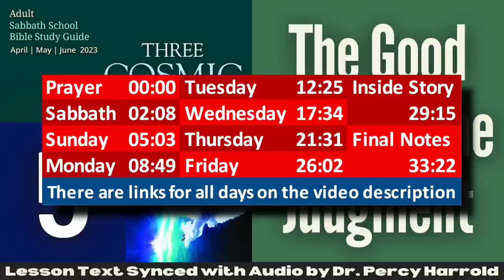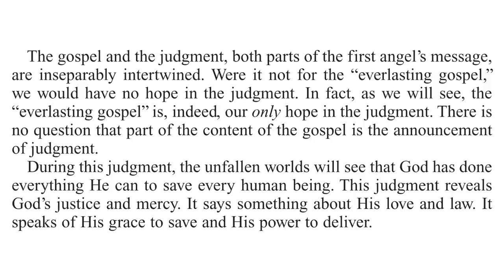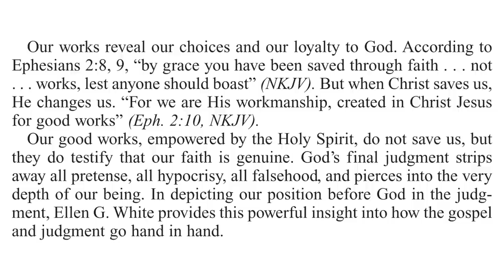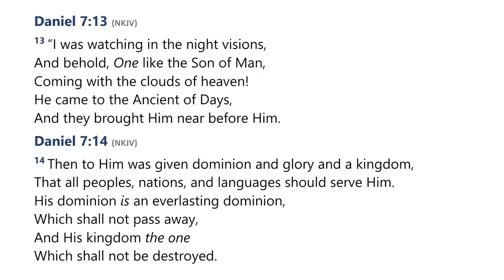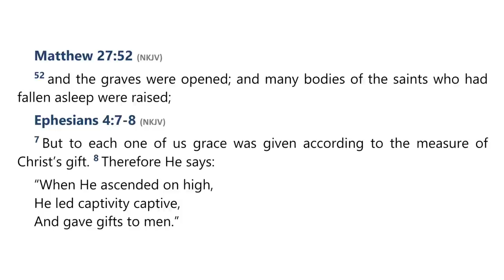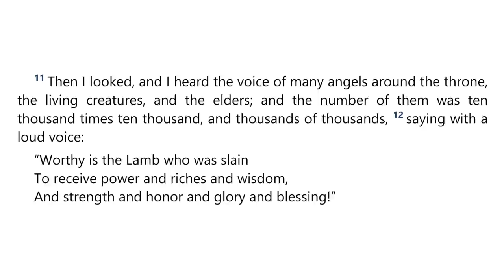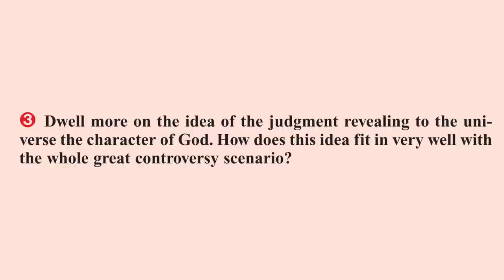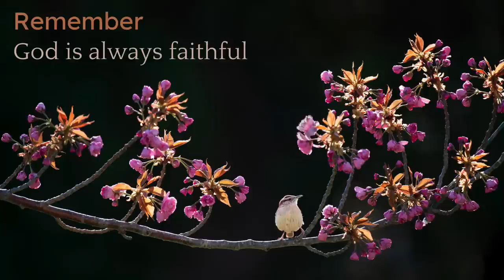2023 Q2 Lesson 05 – The Good News of the Judgment – Audio by Percy Harrold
00:00 | Opening Prayer
02:08 | Sabbath Afternoon, Apr 22
05:03 | Sunday, Apr 23
08:49 | Monday, Apr 24
12:25 | Tuesday, Apr 25
17:34 | Wednesday, Apr 26
21:31 | Thursday, Apr 27
26:02 | Friday, Apr 28
29:15 | Inside Story
33:22 | Final Notes

📖  Read for This Week’s Study:
Revelation 14.7; Psalm 51.1–4; Revelation 20.12; Daniel 7.9, Daniel 7.14, Daniel 7.26; Revelation 4.2–4; Revelation 5.1–12